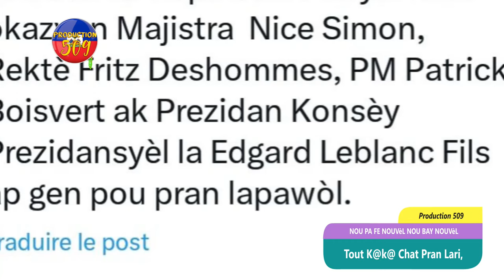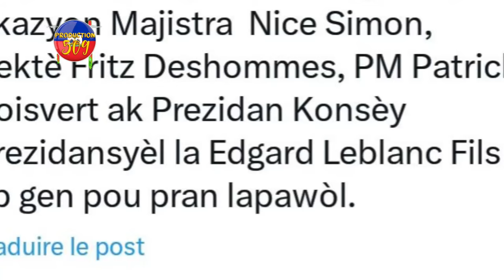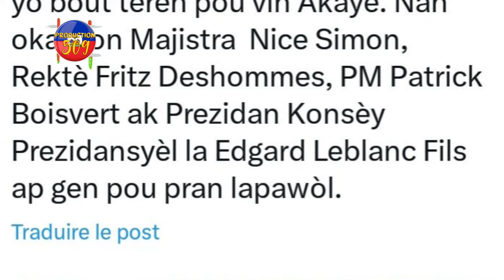Tout K@k@ Chat Pran Lari, KONSÈY PREZIDANSYÈL La Sou Wout ECHWE, BANDI Tire Yon Jij Nan LATIBONIT